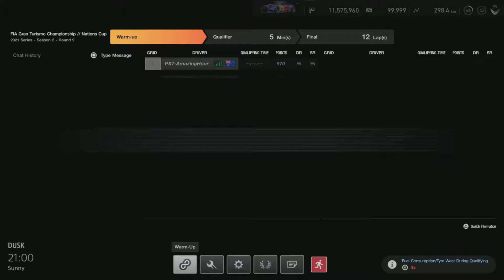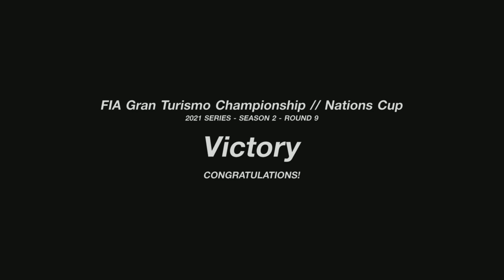| A Wierd Combo But Still Enjoyed It | FIAGTC Nation's Cup | Stage 2 | Round 9 | Slot 1 Full Race |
Full Race Replay From The Nations Cup Stage 2 Round 9 At Alsace Village

This Combo Didn't Really Attract A Lot Of Attention And That's Understandable 😂But I Still Decided To Race And I Actually Enjoyed It Yes I'm Not A Fan Of FF Cars But Still It Was A Fun Race 👍

Car: Audi TT Cup '16
BOP: On
Tyres: Racing Meduims - Hards
Bb: +5

Important Video's Below

Thrustmaster TG-T
DualShock Wireless Controller 🎮
Share Factory

Have A Good One Folks And Stay Safe Out There :)